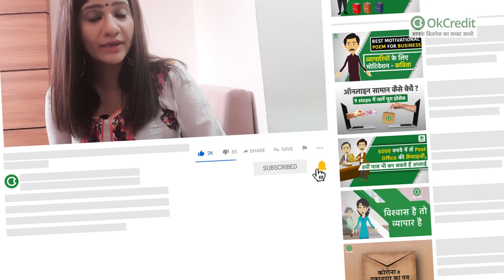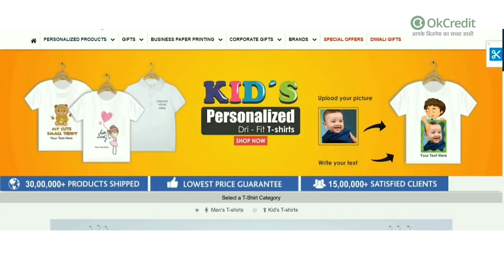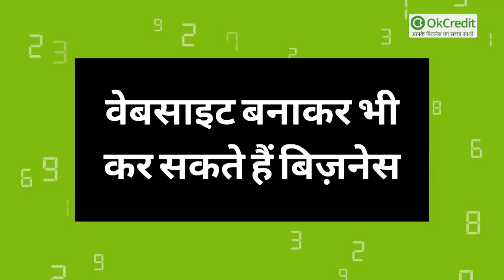1,00,000 ka Business krein 50,000 ke Investment ke saath 👌🔥 OkCredit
आजकल आप जगह जगह यह ट्रेंड देख रहे होंगे कि लोग कुछ ना कुछ लिखा व डिज़ाइन किया पहनना काफ़ी पसंद करते हैं, या यूँ कहें कि आप खुद भी प्रिंटिंग टी-शर्ट पहनते होंगे। इतना ही नहीं लोग किसी ना किसी ख़ास उत्सव, ट्रिप, या फिर स्पेशल फ़ंक्शन में इस तरह की टी-शर्ट पहनना ख़ासा पसंद करते हैं व गिफ्ट देना भी पसंद करते हैं। इसके अलावा स्कूल, कंपनियां और बिजनेस ऑर्गेनाइजेशन में भी कस्टमाइज्ड टी शर्ट प्रिंट करवाई जाती है। जब भी आप इस तरह की टी-शर्ट पहनते हैं या देखते हैं तो सोचते भी होंगे कि इसका बिज़नेस किया जाए तो कैसा होगा। इस बिज़नेस को करने के लिए किस तरह की ज़रूरी प्रक्रिया पूरी करनी होंगी आदि।
यानी मौजूदा समय में इस बिजनेस के सफल होने की काफी संभावनाएं हैं।इसलिए आज हम आपको टी शर्ट प्रिंटिंग बिजनेस के बारे में बताने वाले हैं। दरअसल, इन दिनों प्रिंटेड टी शर्ट की काफी डिमांड है और लोगों की पसंद देख कर व उत्साह देखकर ऐसा लग रहा है कि इसकी डिमांड आने वाले दिनों में और भी बढ़ने वाली है।

1,00,000 ka Business krein 50,000 ke Investment ke saath 👌🔥